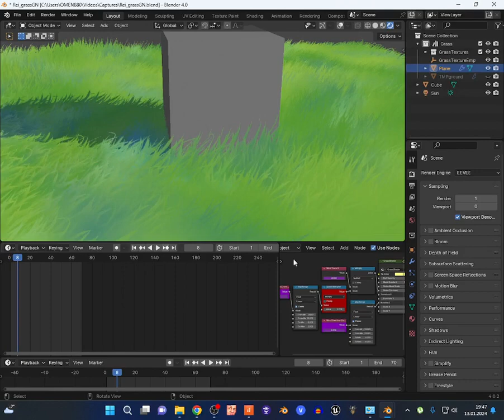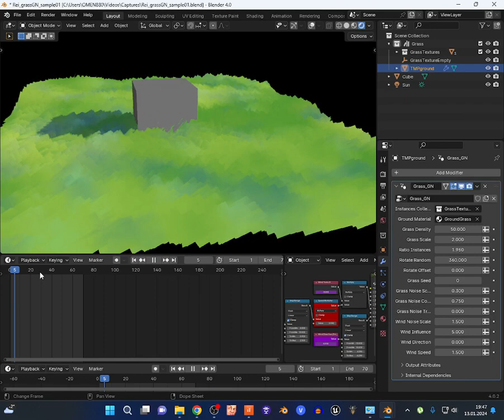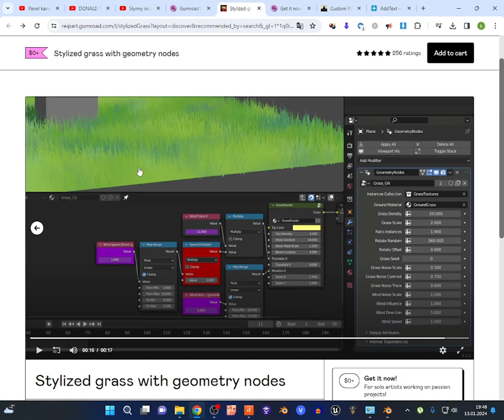FREE geometry nodes Stylized grass